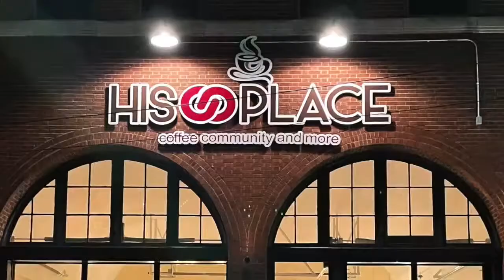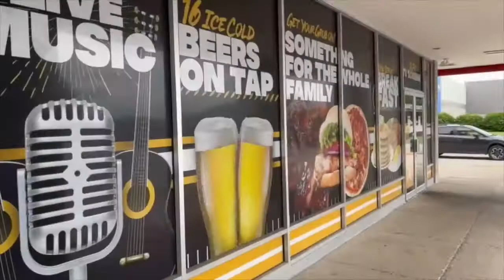MVI Live | Game 13 | D.T State Farm vs Cedarbrook (MVISBL-Girls) 6/27/22